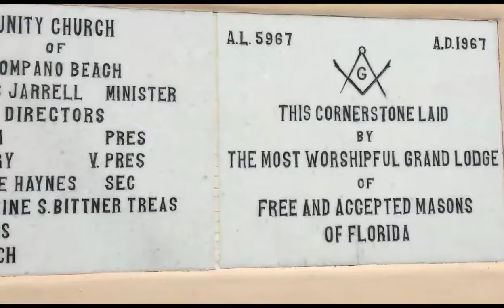Satan 59: Not F'n Around